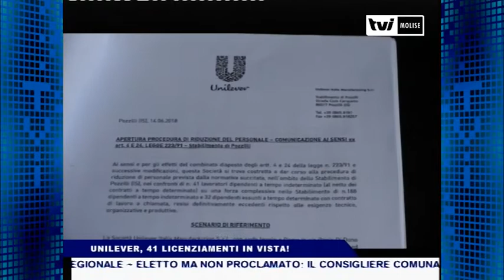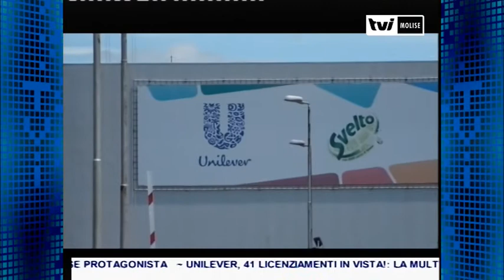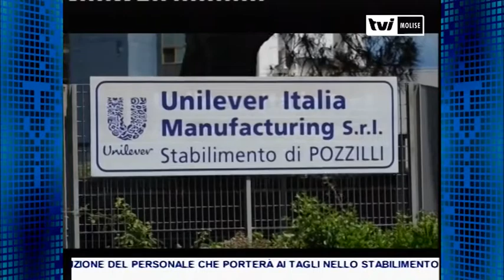UNILEVER, 41 LICENZIAMENTI IN VISTA!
La multinazionale anglo-olandese ha annunciato l’avvio della procedura di riduzione del personale che porterà ai tagli nello stabilimento di Pozzilli